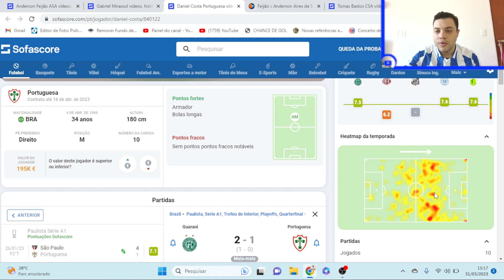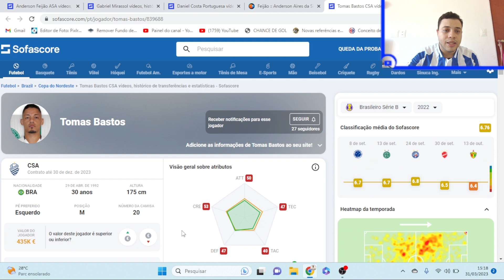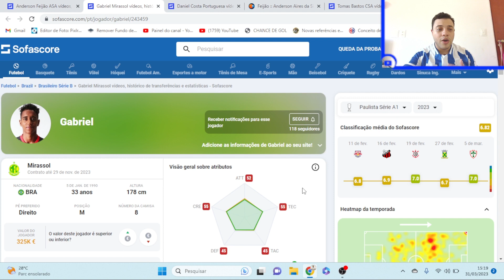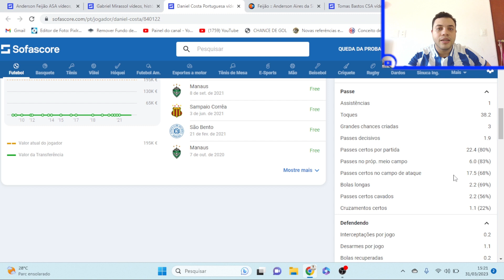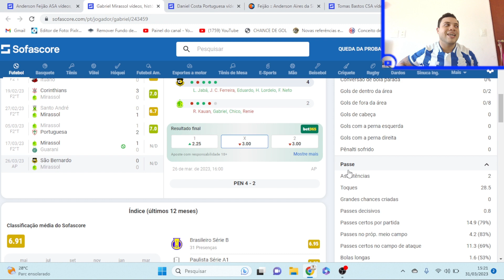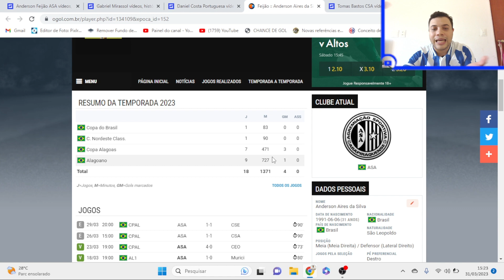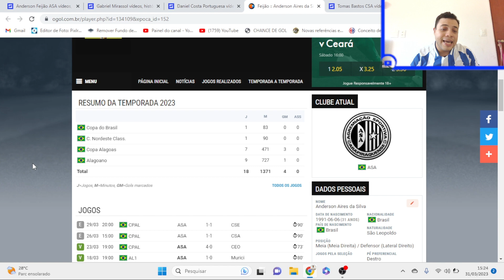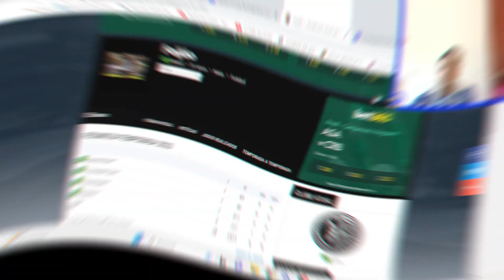DANIEL COSTA AINDA TEM FUTEBOL PRA UMA SERIE C? E A PROPOSTA EXIGENTE DE CIEL!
Fala Galera, vídeo analisando se Daniel Costa ainda rende numa serie C e as exigencias de Ciel pra acertar com o CSA!